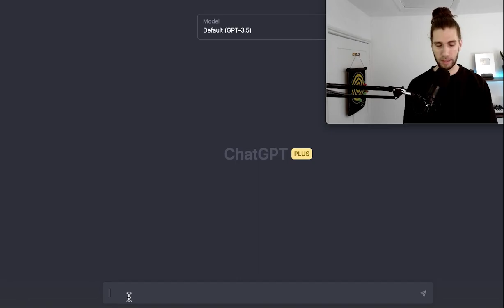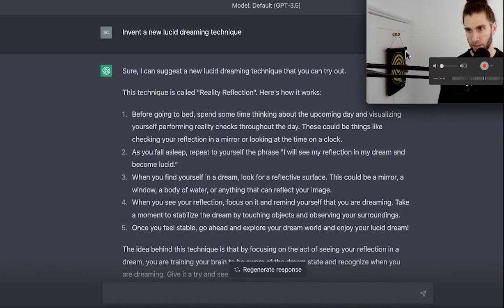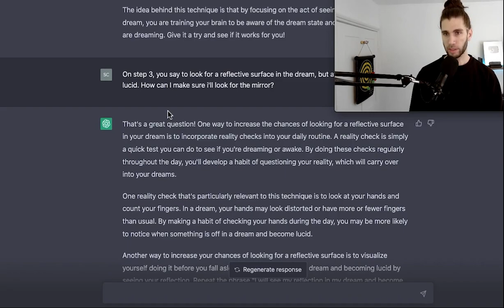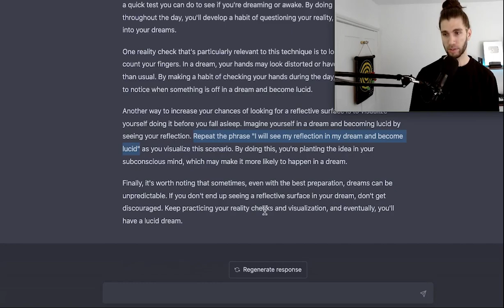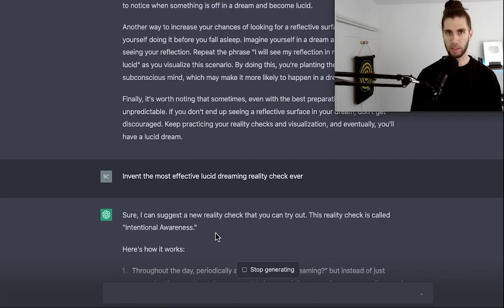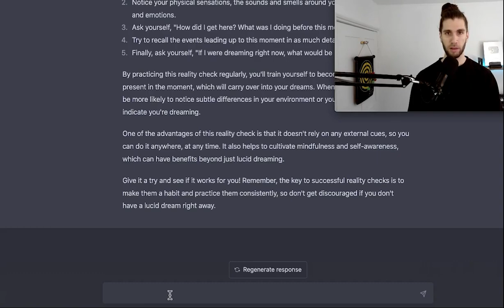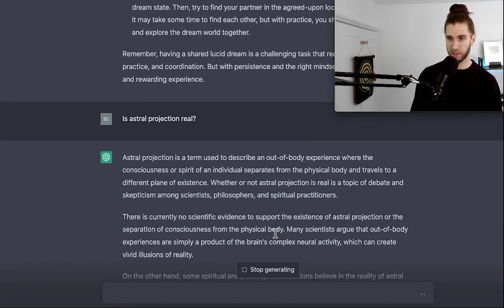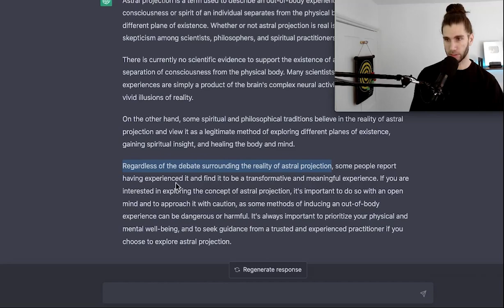I Asked ChatGPT To Invent A Lucid Dreaming Technique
If you're looking to explore lucid dreaming and learn new lucid dreaming techniques, then you're in the right place! In this video, we dive deep into the world of lucid dreaming and get an expert opinion from ChatGPT, an AI language model that has a wealth of knowledge on the topic.

Lucid dreaming is a phenomenon that occurs when you become aware that you are dreaming, and you can control and direct the events of the dream. It's an incredible experience that can open up new worlds of creativity, self-discovery, and healing.

In this video, we discuss the benefits of lucid dreaming, including its potential to reduce anxiety, improve problem-solving skills, and enhance creativity. We also go over some common lucid dreaming techniques that you can use to improve your chances of having a lucid dream tonight.

But the real highlight of this video is when we ask ChatGPT to invent a brand new lucid dreaming technique. And let me tell you, the technique that ChatGPT comes up with is truly amazing. We won't give it away here, but let's just say that it's a fresh and innovative approach that you won't find anywhere else.

So, whether you're a seasoned lucid dreamer or a beginner looking to try it out for the first time, this video has something for everyone. With tips, tricks, and new techniques to try, you'll be well on your way to unlocking the full potential of your dreams. So sit back, relax, and get ready to explore the magical world of lucid dreaming!